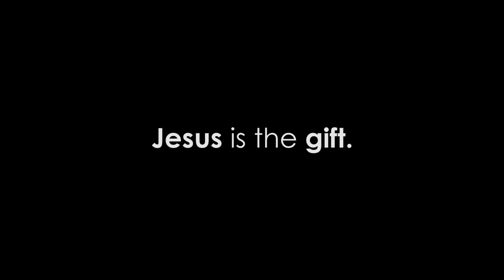What does Christmas mean to you?